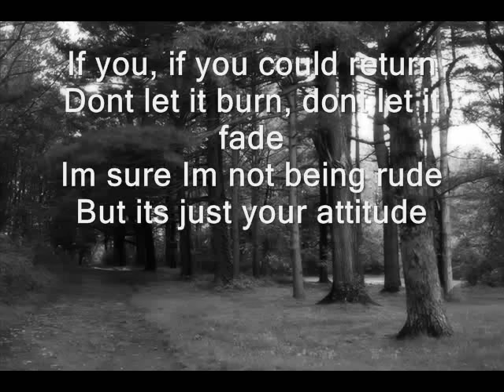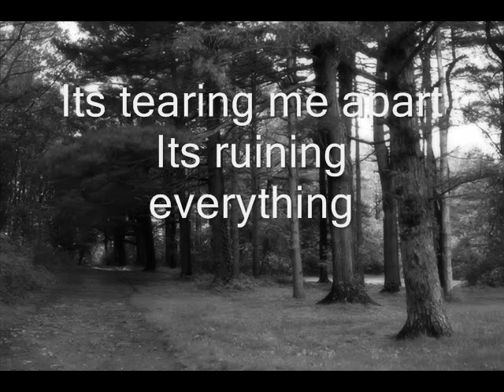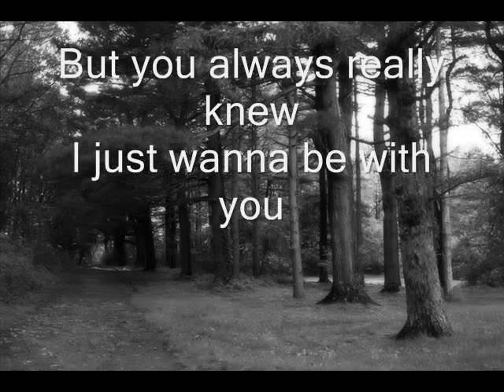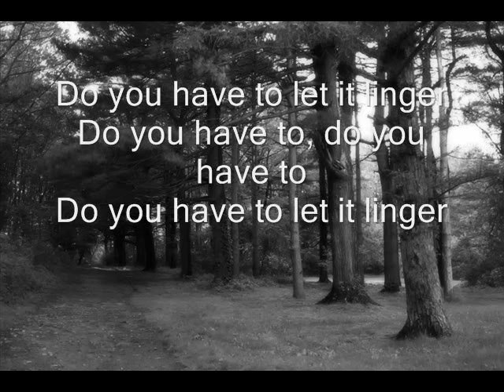The Cranberries- Linger lyrics